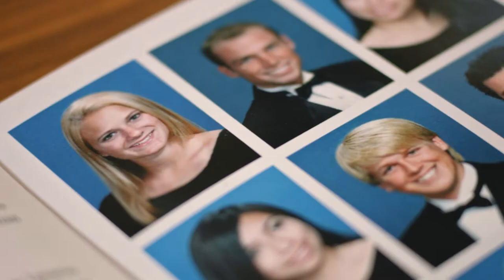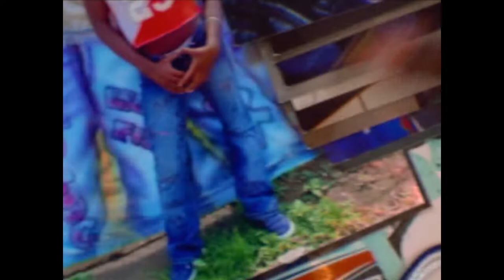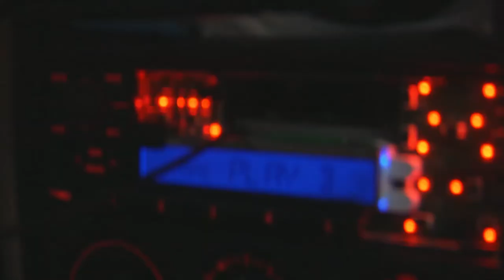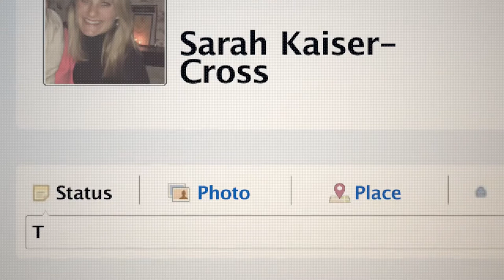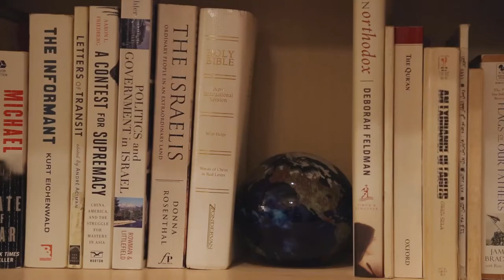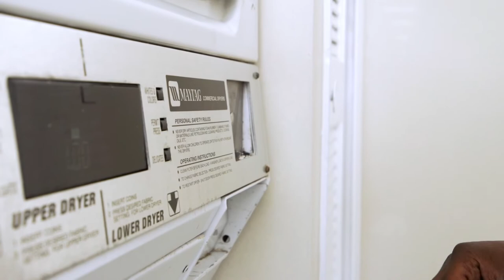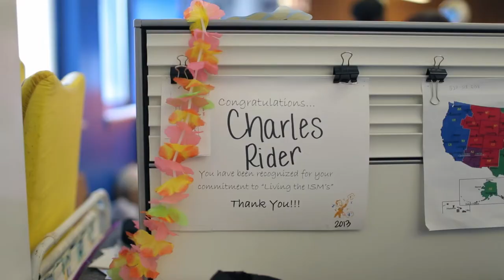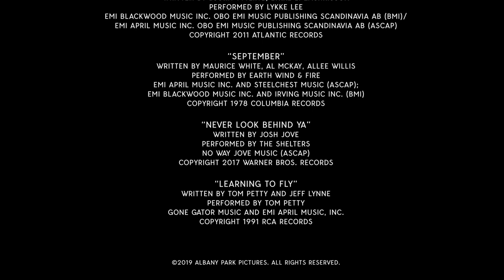MOST LIKELY TO SUCCEED: FOUR DREAMING TEENS 🌍 Full Exclusive Documentary 🌍 English HD 2022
🌍 Title: MOST LIKELY TO SUCCEED: FOUR DREAMING TEENS
🌍 Description: In 2007, four teenagers from disparate backgrounds are voted "Most Likely To Succeed" during their senior year of high school. Filmed over a ten-year period and directed by award-winning photographer Pamela Littky, we watch as they each chart their own version of success and navigate the unpredictability of American life in the 21st Century.

Director  :  Pamela Littky
Cast  :  Peter Hayes, Sarah Kaiser-Cross, Quidrela Lewis
Producer ‏ : ‎ Pamela Littky
YOP: 2019